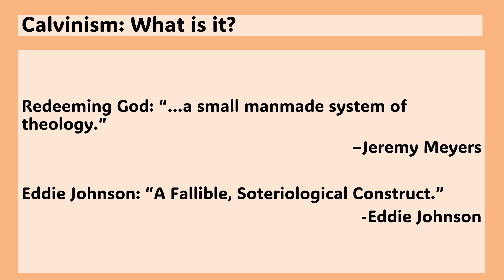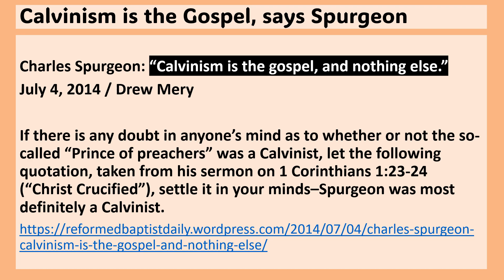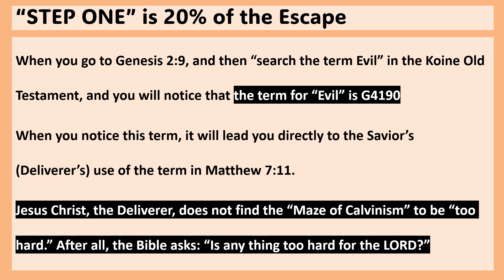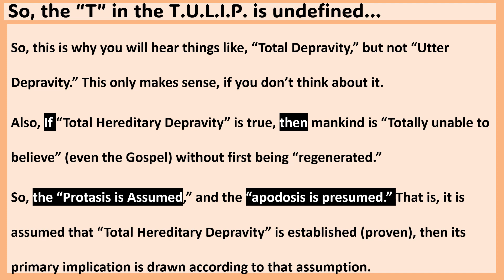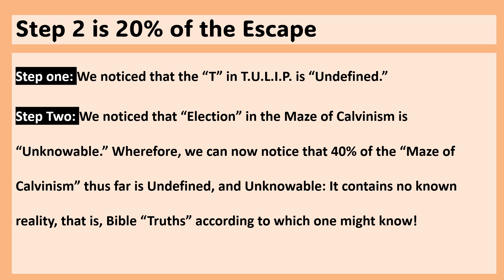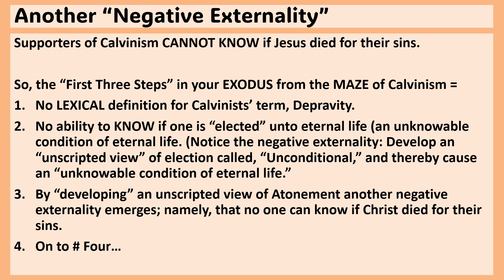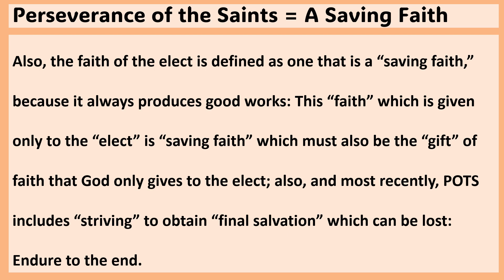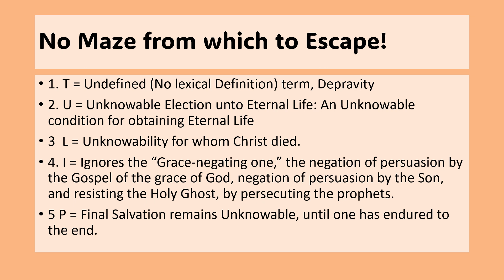Who Moved My Calvinism? How to Escape the Maze of Calvinism: 5-Steps to Escape 5-Points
This Lesson for the Koine Project Class demonstrates the "Academic Approach" taken when evaluating the Fallible, Religious Construct Called, Calvinism, demonstrating how one might "Escape the Maze of Calvinism," that is, how to escape its 5-points in only 5-steps.